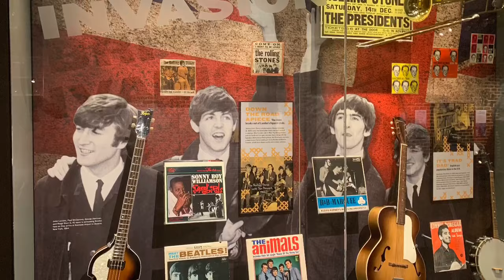National Blues Band